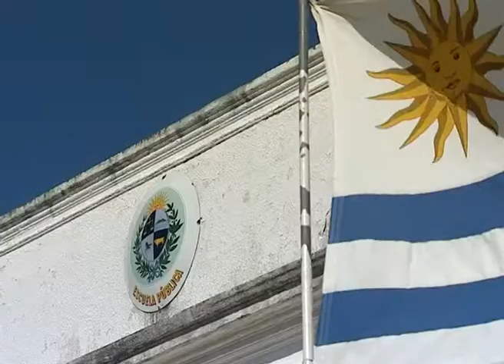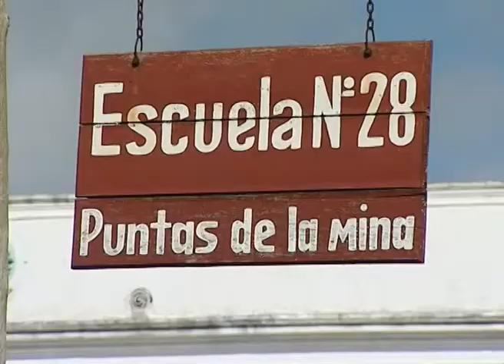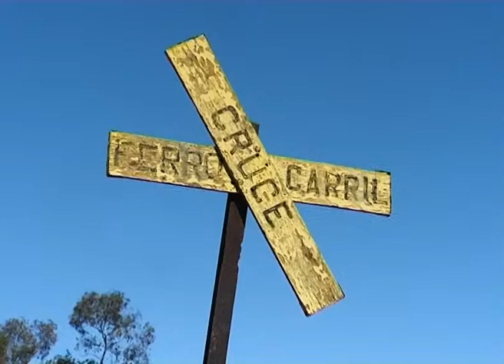Agua Potable parte 1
Informe sobre el Programa de Abastecimiento de Agua Potable a Pequeñas Localidades y Escuelas Rurales, llevado adelante por OSE, MEVIR, ANEP, MGAP, Uruguay Rural y otros organismos gubernamentales. Mediante un esfuerzo mancomunado brindan acceso al agua potable a poblaciones alejadas de los centros urbanos.